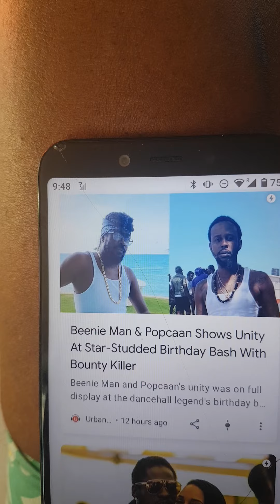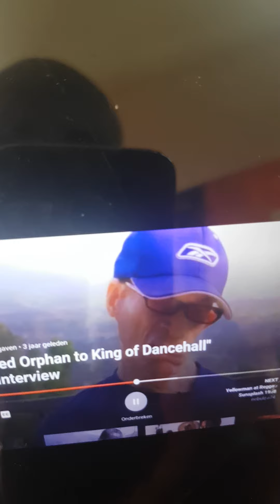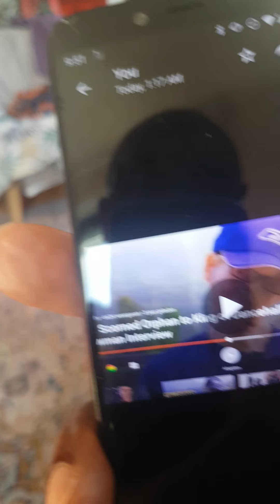KING YELLOW MAN STILL LIVING...BEENIE MAN IS NOT THE KING....DING FUCKING DING..